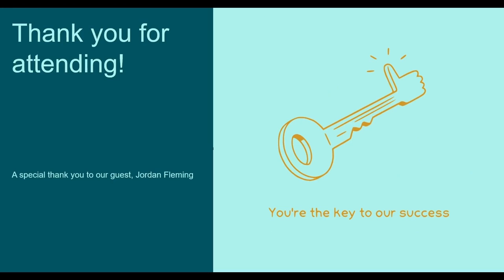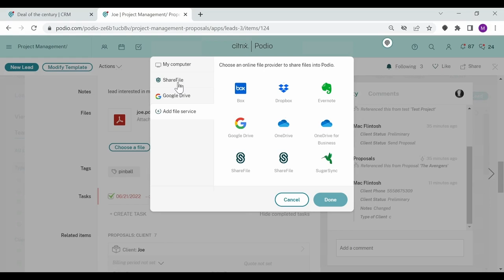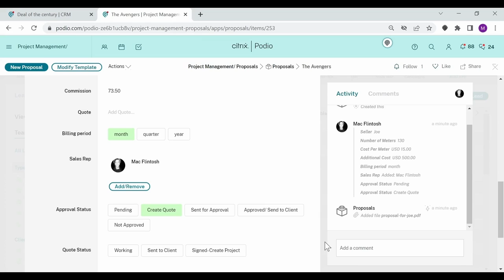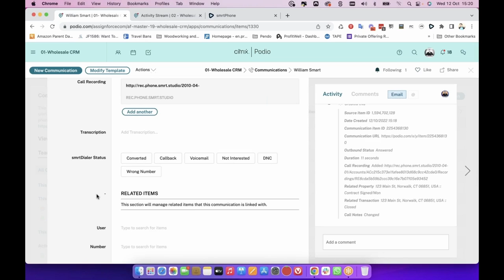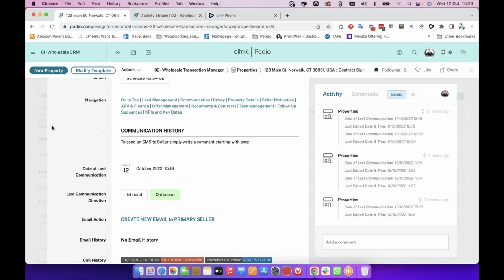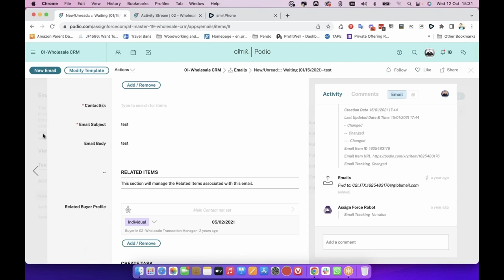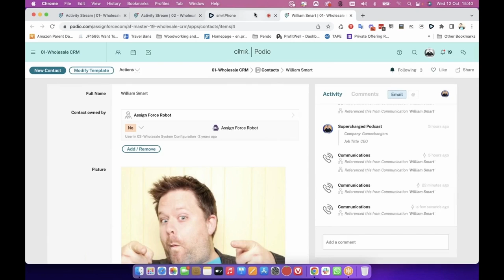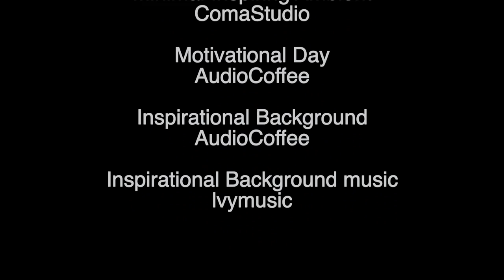Webinar: Podio as a CRM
Learn from Mac Flintosh and special guest Jordan Fleming from smrtPhone.io on how to best utilize Podio as a CRM. They go over the basics of customer management, including phone and email tracking.